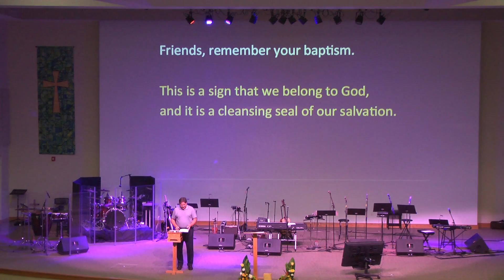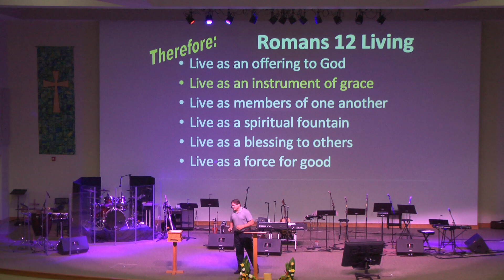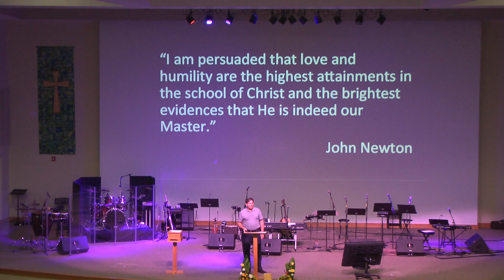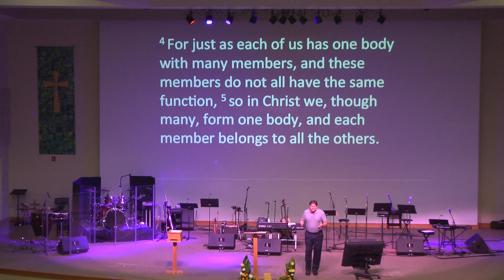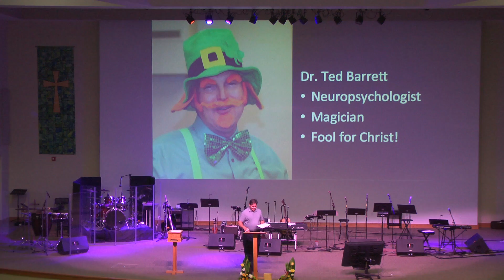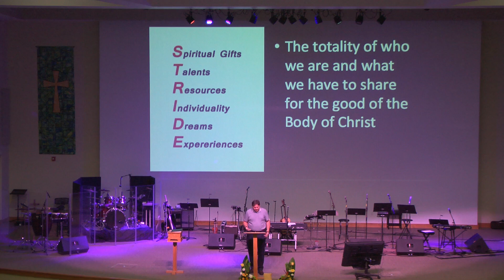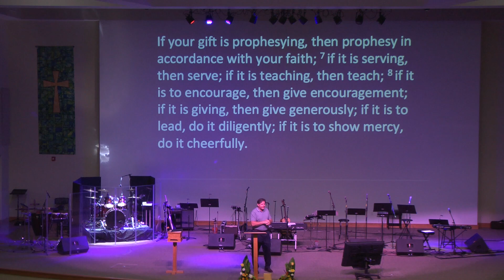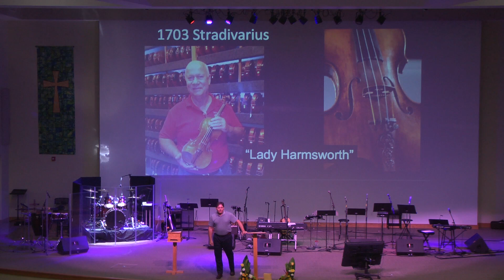10-16-16 "Live as an Instrument of Grace" Pastor Jeff Hosmer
10-16-16 "Live as an Instrument of Grace" Pastor Jeff Hosmer